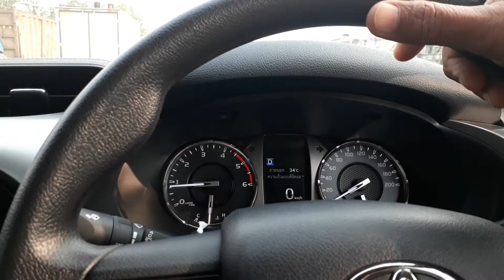After worked !! go back home